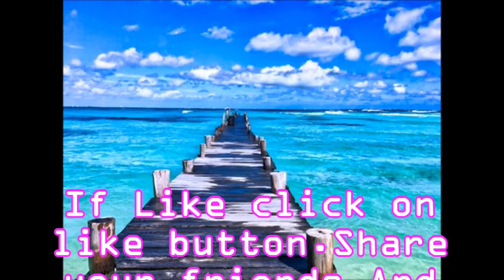New Odia Ringtone|| new Mobile Ringtone | new odia shiva bhajan ringtone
-Best Quotes For 2019-inspirational videos
-Koraputia Dhamal Dance on Stage by A Student